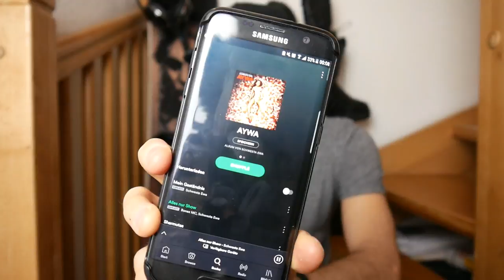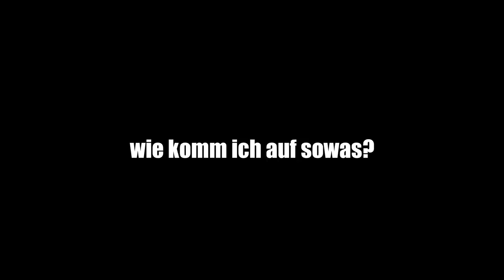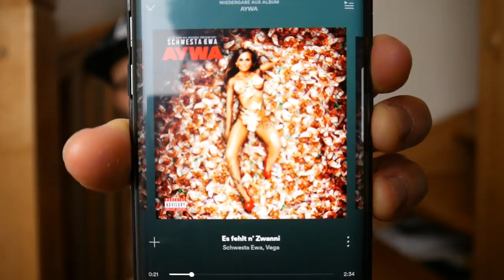SCHWESTA EWA - AYWA [ALBUM] | Meine Reaktion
ZUM ALBUM 🔥

► Soundtrack:
beatz era